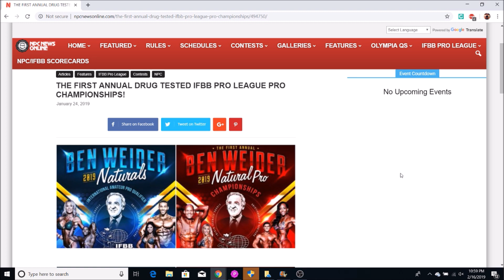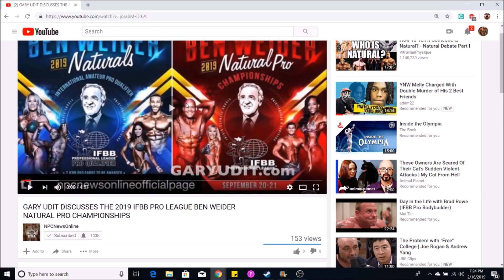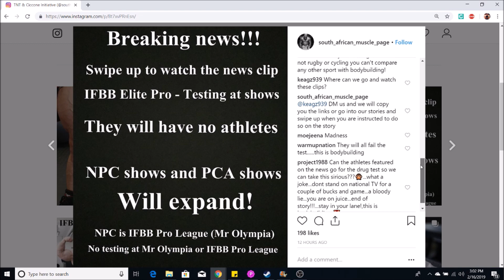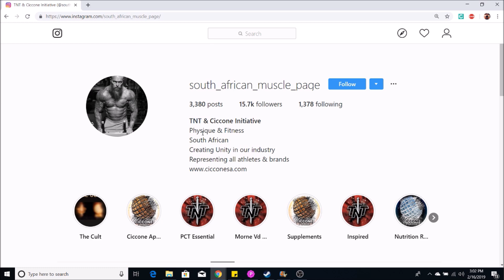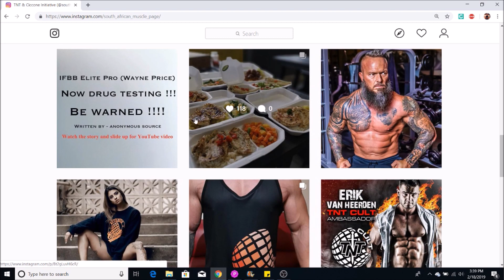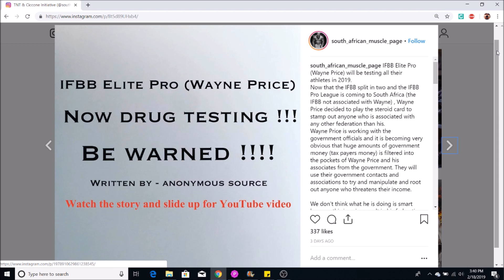Can Drug Testing Work in Professional Bodybuilding?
Both the IFBB Pro League and the IFBB Elite Pro have started showing interest in drug testing at the professional level. Is this something that can work?